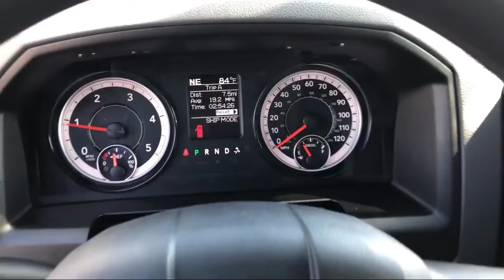2019 Ram 1500 CLASSIC Tradesman Elk Grove Sacramento Roseville Folsom Rocklin